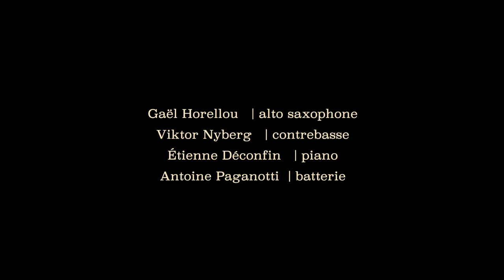Cocojazz 2019 - Gaël Horellou concert PART #1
Concert du Gaël Horellou Quartet au CocoJazz Festival de Gaillac en septembre 2019

Gaël Horellou - Alto saxophone
Viktor Nyberg - Contrebasse
Etienne Déconfin - Piano
Antoine Paganotti - Batterie